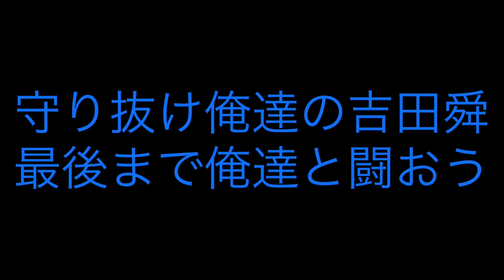ザスパクサツ群馬 吉田舜選手 チャント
背番号 23番 (2019シーズン)
キックで魅せる攻守両用型要塞
吉田舜選手のチャントです。

覚えてスタジアムで歌いましょう！